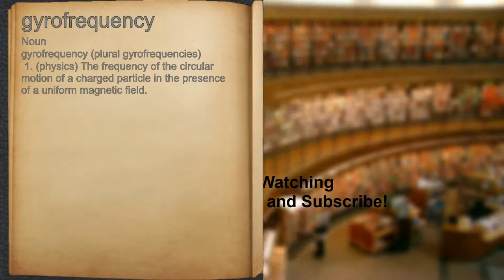What does gyrofrequency mean?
A spoken definition of gyrofrequency.

Intro Sound:
Typewriter - Tamskp